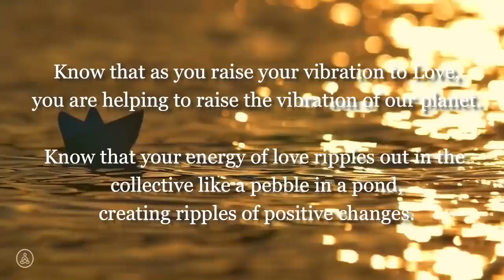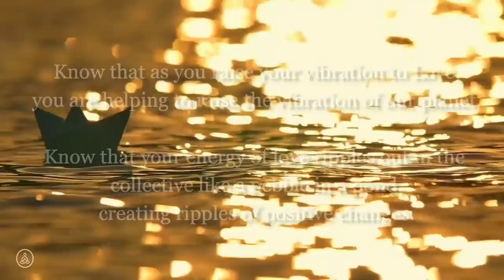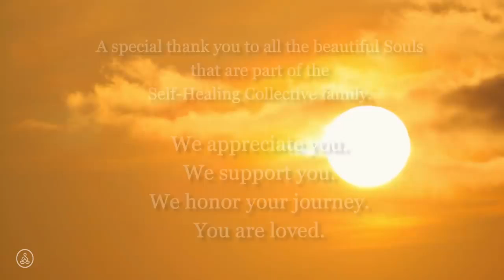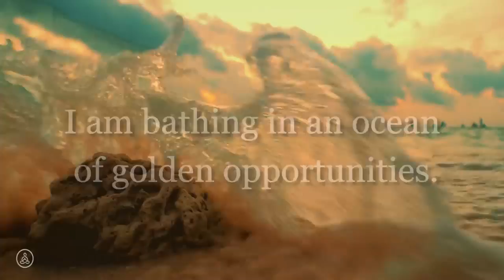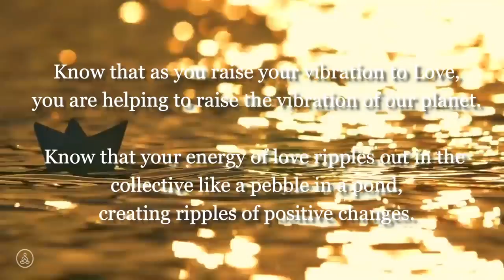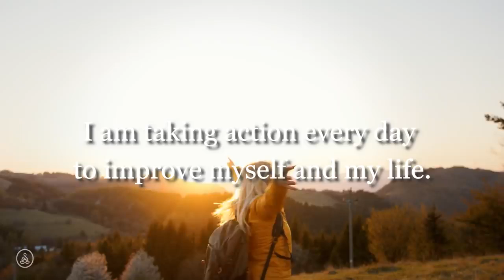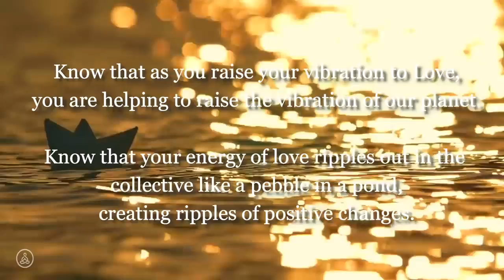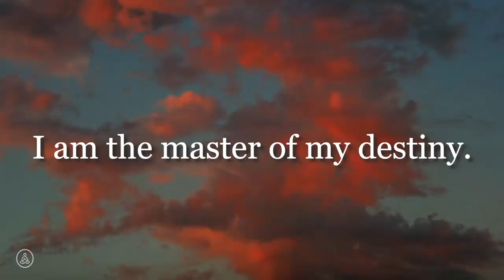Heal Your Feminine Energy ✧ 528 Hz Love Frequency ✧ Increase Self Love Self Worth ✧ Aura Cleanse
Feminine Energy ✧ 528 Hz